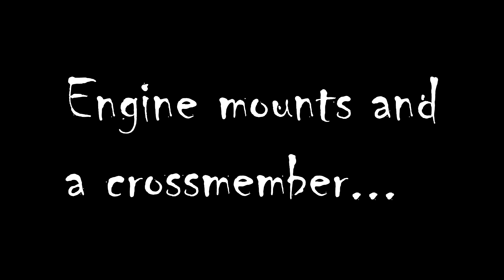Freed Engineering1JZ mounts for the 300ZX.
My mounts came in...
Here is the link to Foreign Engines in Lynwood WA. Ask for Johnny and tell them I sent ya..